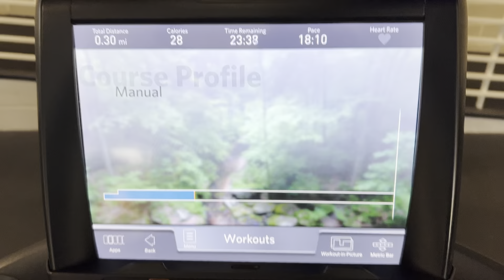IN MY GYM ERA? | Vlogmas Day 22